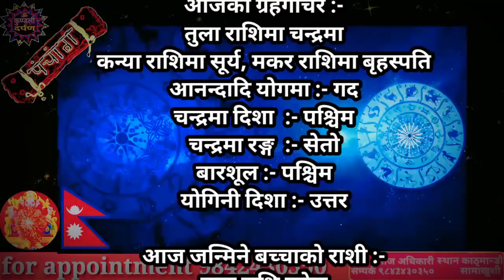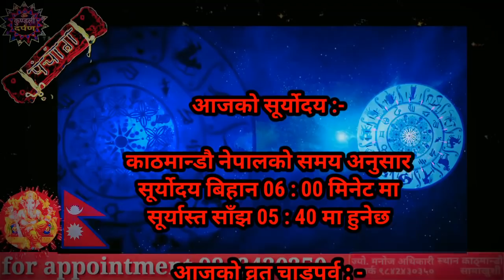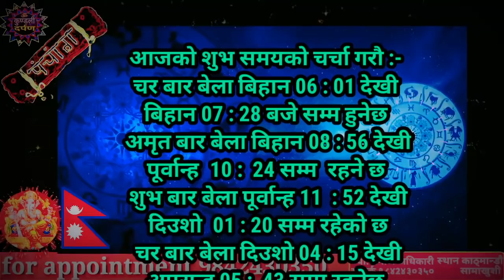Aajako Rashifal Asoj 22 l Friday, 8 October 2021 l Aajako Rashiphal 2078 l Rashifal Today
Aajako Rashifal || Aajako Rashifal Asoj 22 || Today Horoscope 8 October 2021 | aajako rashifal 2021 | rashifal today
Aajako Rashifal Asoj 22 || Today horoscope aries to pisces (2021 Asoj 22 | October 8) | rashifal today | Dainik Rashifal | rashifal | Aajako Rashifal 2021 || Aajako Rashifal

Aajako Rashifal 2021 Asoj 22 | Friday, 8 October 2021 | aajako rashifal 2021 | rashifal today

Aajako rashifal 2021 Asoj 22 | Today's Horoscope 2021 October 8 | aajako rashifal in nepali

Aajako Rashifal 2021 Asoj 22 | Friday, October 8 2021 | aajako rashifal | rashifal today

Aajako Rashifal 2021 Asoj 22 | Friday, October 8 2021 | aajako rashifal | rashifal today || Aajako Rashifal || Aajako Rashifal || Aajako rashifal

Aajako Rashifal
Daily Rashifal
Dainik Rashifal
Aajako Rashifal 2021

Aajako Rashifal 2078 Asoj 22 | Today's Horoscope October 8 2021 | aajako rashifal | rashifal today | aajako rashifal in nepali | aajako rashifal today | aajako rashifal nepali ma

आजको राशिफल - २०७८ असोज २२  गते || TODAY'S HOROSCOPE - October 8, 2021

आजको राशिफल - २०७८ Asoj २२  गते || TODAY'S HOROSCOPE - October 8, 2021

Aajako rashifal 2078 Asoj २२  | Today's Horoscope October 8 | aajako rashifal in nepali | today rashi | Dharma

Aajako rashifal 2078 Asoj 22 | Today's Horoscope October 8 | aajako rashifal in nepali | today rashi | Dharma

Aajako Rashifal 8 October 2021 Friday | Daily Rashifal | Dainik Rashifal today horoscope | rashifal nepali | Jyotish Manoj

आजको राशिफल
aajako rashifal
aajako rashiphal
(aajako rasifal)
aajako rasiphal
Asoj ko rasifal
aajako rashifal Ashwin 22
nepali rashifal